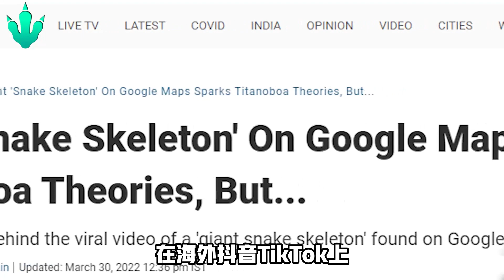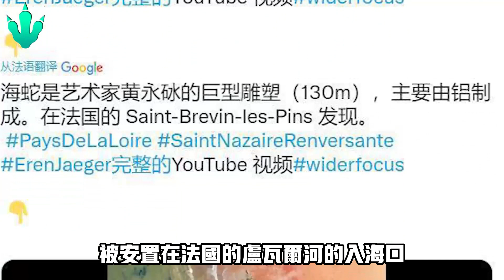谷歌地圖無意間發現世界最長巨蛇，體長超過30米，能把鱷魚當辣條吃，到底是史前巨獸還是未知生物？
本期科普：據英國《獨立報》的報導，一位網友通過谷歌地圖進行搜索，在法國的某個地方，發現了一個只有衛星才能看清的巨大蛇骨，通過簡單的分析，這個“巨蛇”的長度達到了30米。